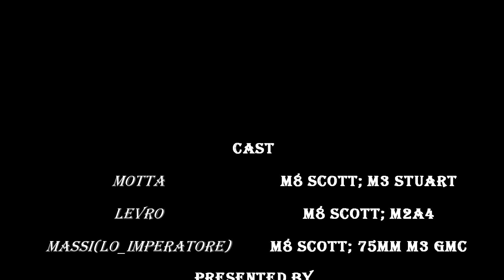M8: Roiti Cingolati INARRESTABILI (o quasi) [War Thunder Gameplay ITA]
I Pz.38t, i giapponesi e i russi non possono fermare l'avanzata degli M8 nelle fabbriche abbandonate, ma i Flack e i Pz.IV...

- Squadriglia War Thunder:
L_Emporio